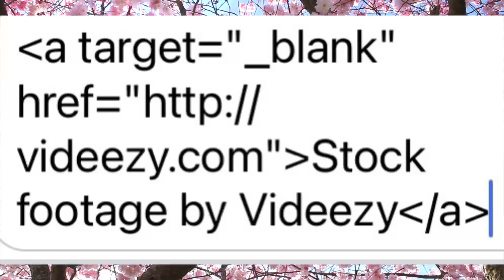Sharing Music with Lori: 2021-05-20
Welcome to Sharing Music with Lori. Enjoy some singing and dancing on this beautiful day!